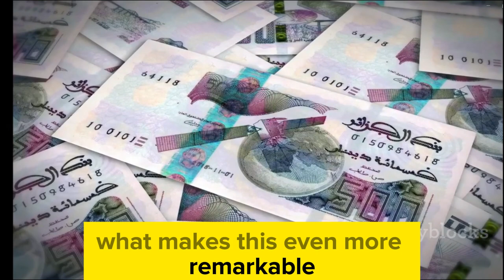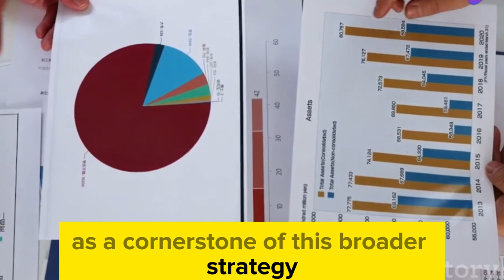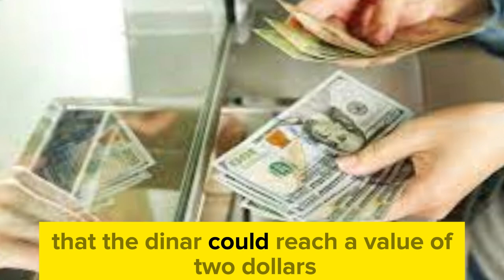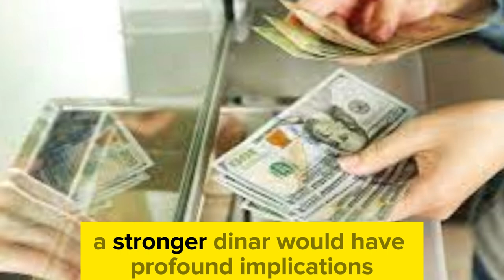IRAQI DINAR ✅ Dinar Set to Outperform Dollar💥RV NEWS TODAY/ Iraqi dinar news today/ Iraqi dinar news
Thank you for choosing IQD DINAR- as your trusted source for Iraqi currency news, updates, and revaluation insights. Let's explore the world of Iraqi dinar together! CURRENCY EXCHANGE RATE TODAY/ DINAR RECAPS TODAY/ VIETNAMESE DONG EXCHANGE RATE/ IRAQ MONEY EXCHANGE/ WHAT TO INVEST IN RIGHT NOW/ BEST FD RATES 2024 /IRAQI DINAR ✅ Dinar Set to Outperform Dollar💥RV NEWS TODAY / Iraqi dinar news today / Iraqi dinar news / RV NEWS

Dinar info
RV news
Dinar update
Currency insider
Dinar rate today
Intelli-nvest
Online faiyaz
Edu matrix
Dinar guru
IQD dinar
Iraqi dinar
Dinar news
IQD
dinar
Iraqi dinar currency exchange rate
investment
stock exchange rate
2024
dinar investor
Iraq politics
currency reinstatement